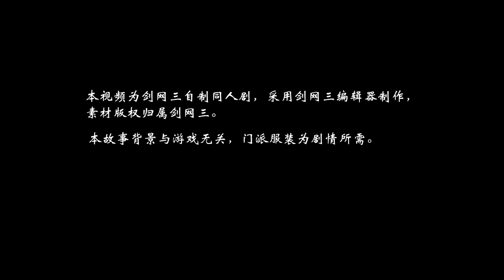【JX3/BL/CHS/ENG/Vietsub】诡变 1章 消失的密函5（调查）/Weird Change Ch. 1 Ep5（investigation）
捏脸：梦逸难    置景：梦逸难   宸王府@万俟墨毓

剧情向，可能是个长篇连载。。。
若部分没声可能受音乐版权限制

The story may be a long series...
If the part is silent, it may be restricted by music copyright.

Về cốt truyện, nó có thể là một bộ truyện dài. . .